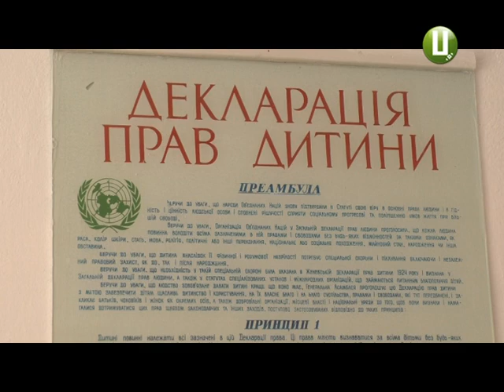Скасовано рішення про реорганізацію п’яти шкіл Лісогринівецької об’єднаної громади22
Батьки школярів Гнатівської школи Хмельницького району в суді домоглися скасування  рішення  Лісогренівецької сільської ради про реорганізацію п’яти шкіл. Про це повідомила Олена Бандровська, директорка навчального закладу в селі Гнатівці. За її словами, у березні цього року місцеві депутати прийняли рішення  створити опорний заклад освіти на базі  Стуфчинецької  загальноосвітньої школи  та приєднати до неї Аркадієвецьку, Гнатовецьку, Печеську, Терешковецьку і Шпиченьську середні школи. Тоді, батьки школярів вирішили оскаржити рішення сесії в суді.